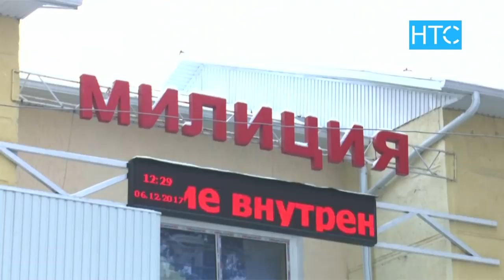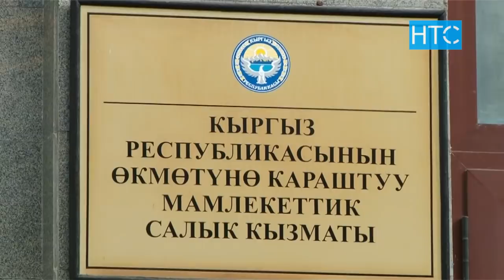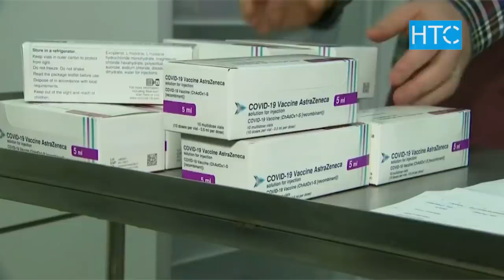Новости / 19.03.21 / Дневной выпуск - 13.00 / НТС /